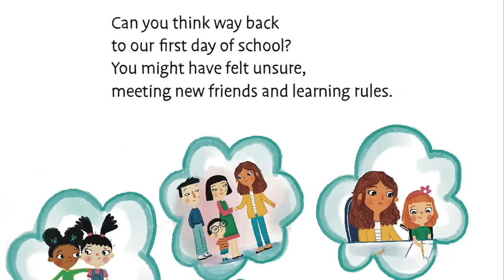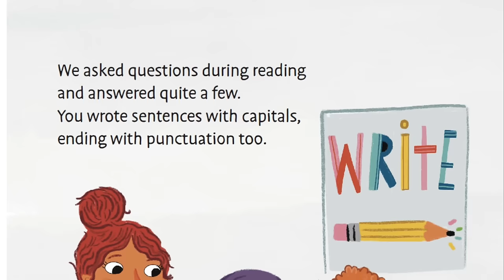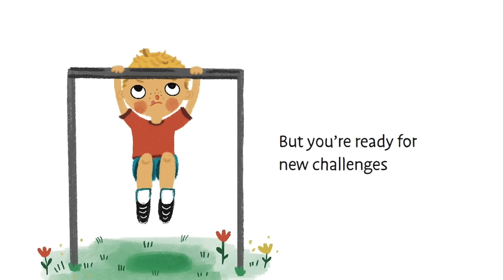A Letter from Your Teacher on the Last Day of School by Shannon Olsen & Sandie Sonke | Kid's Book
From the author and illustrator of Our Class is a Family, this touching picture book expresses a teacher’s sentiments and well wishes on the last day of school. Serving as a follow up to the letter in A Letter From Your Teacher: On the First Day of School, it’s a read aloud for teachers to bid a special farewell to their students at the end of the school year.

Through a letter written from the teacher’s point of view, the class is invited to reflect back on memories made, connections formed, and challenges met. The letter expresses how proud their teacher is of them, and how much they will be missed. Students will also leave on that last day knowing that their teacher is cheering them on for all of the exciting things to come in the future.

There is a blank space on the last page for teachers to sign their own name, so that students know that the letter in the book is coming straight from them. With its sincere message and inclusive illustrations, A Letter From Your Teacher: On the Last Day of School is a valuable addition to any elementary school teacher’s classroom library.

Shannon Olsen was born and raised in Southern California, and obtained a B.A. in English and M.A. in Teaching from University of California, Irvine. She has worked in education for 15 years, primarily as a second grade teacher. Shannon also creates resources for elementary teachers and shares teaching ideas through her online store and blog, Life Between Summers. Her non-work related passions include traveling to new places, and being a wife and a mother of two girls.

Sandie Sonke is also a Southern California native with a degree in studio art from California State University Fullerton. She is a fan of coffee and cooking, and among the many hats she wears, her favorite roles are being a wife and mom of two. Sandie has published several children’s books, and you can also find more of her freelance illustration work

A Letter from Your Teacher on the Last Day of School by Shannon Olsen & Sandie Sonke

Don't miss these other books by Shannon Olsen:

Our Class Is a Family
Our School Is a Family
A Letter from Your Teacher on the First Day of School